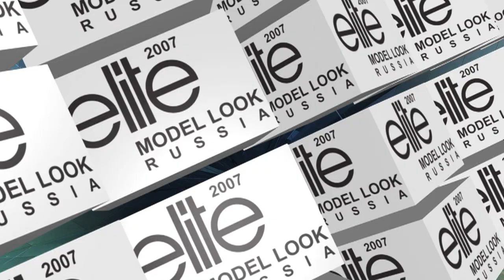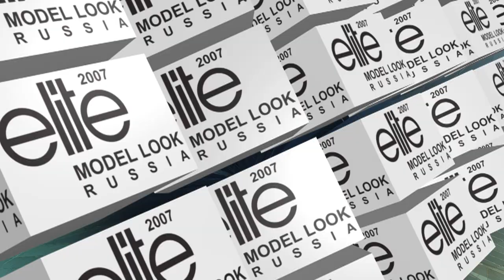Elite Model Look Russia 2007, models introduction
Producers: Anton Alfer, Bart Dorsa
Show director: Danil Kosenkov
Production: Elena Orlova, Vladimir Shutov